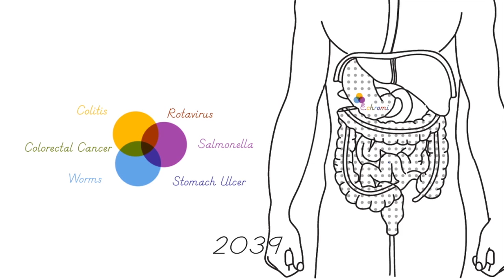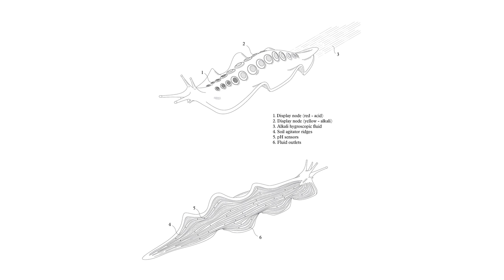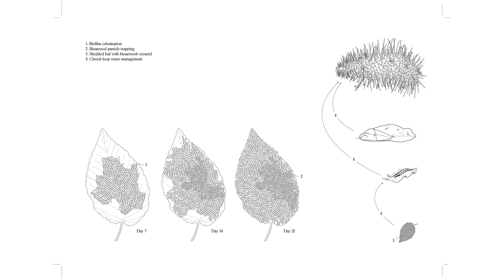Cars of the future could evolve and mutate "like biology"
Alexandra Daisy Ginsberg explains how cars made from biological materials could change and adapt to their environments.

"I'm working with synthetic biologists at Imperial College London, thinking about a synthetic biological car," Ginsberg says. "The exciting part for me is how the material of a MINI might change in a synthetic biological future and how that might change the way we interact and own a car. Does it start to take on design principles that are more like biology, more like evolution, with diversity and mutation?"